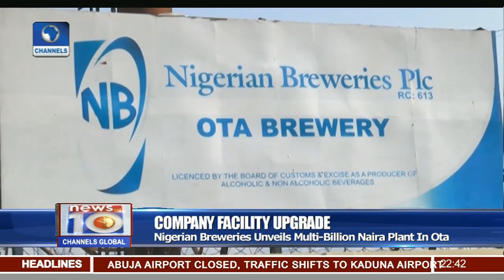Nigerian Breweries Unveils Multi Billion Naira Plant In Ota